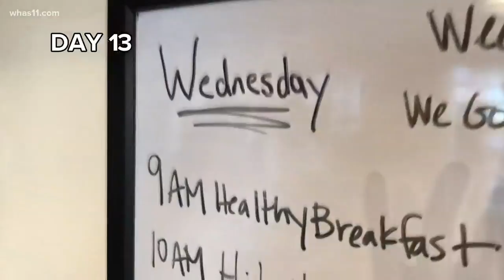Day 13: Dance party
Time to shock the system to not get stuck in a rut!